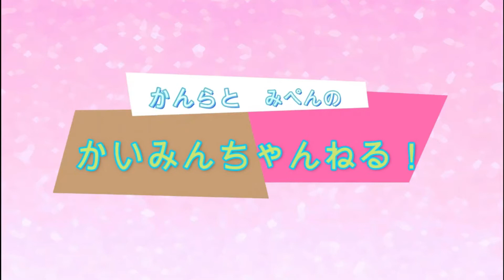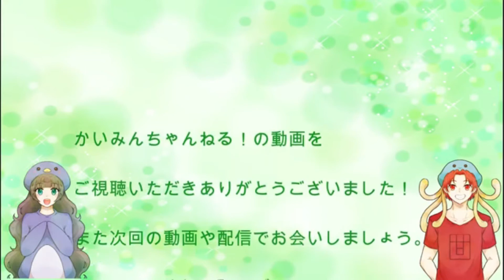〖Dead by Daylight(デッドバイデイライト〗ハントレス・バイオ勢が心を折りにくる〖かいみんDbD#22〗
かいみんちゃんねる！
のDbD短編動画です。